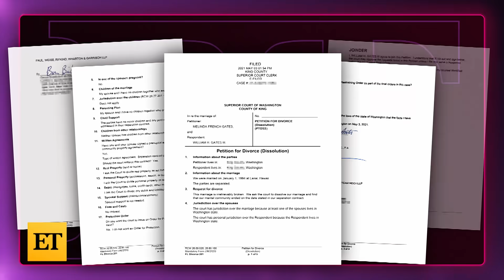Breaking Down Bill and Melinda Gates' $130 Billion Divorce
In their joint statement announcing their split on Monday, the two said they no longer believe they can 'grow together as a couple.'